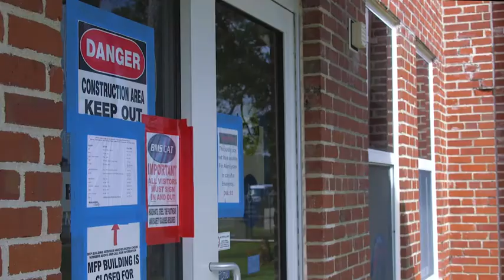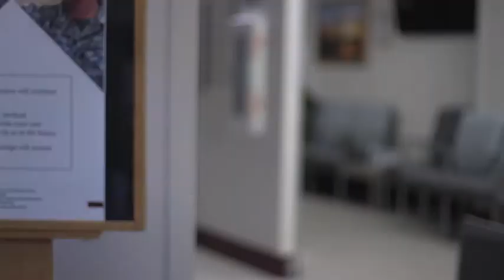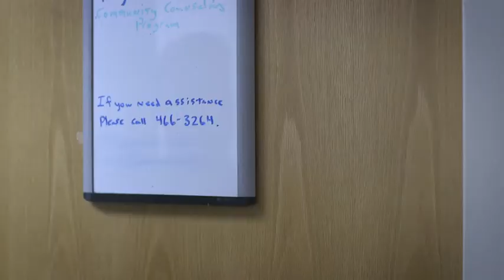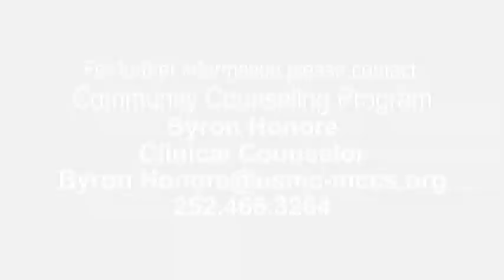Community Counseling Program (2019) 🇺🇸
🔴 [Author]:
Video by Cpl. Morgan Collett

🔴 [Location]:
Mcas Cherry Point, Nc, United States

🔴 [Description]:
Sgt. Maj. Paul McElearney, the Marine Corps Air Station Cherry Point sergeant major, sits down with the Community Counseling Program (CCP) subject matter expert, Byron Honore, to answer questions that have been submitted about the CCP.

🔴 [Tags]:
CCP, Family, Sailors, Marines, MCAS Cherry Point, Marine and Family Programs, Community Counseling Program

🔴 [VIRIN]:
190708-M-ZN608-442